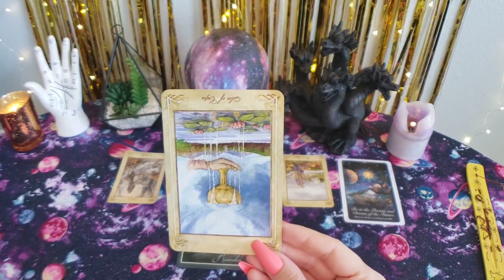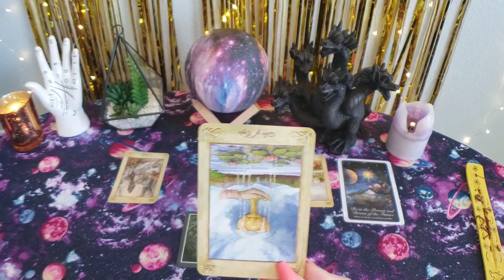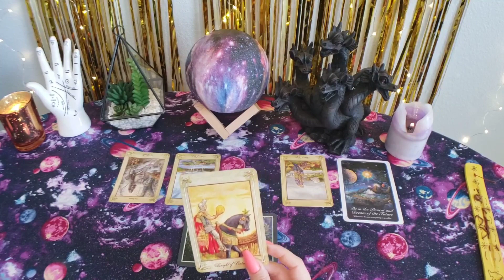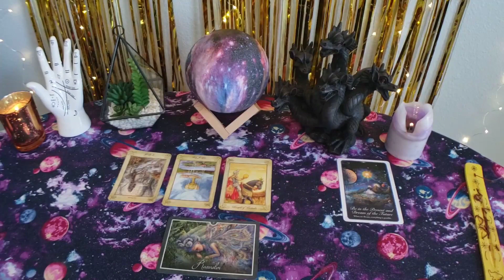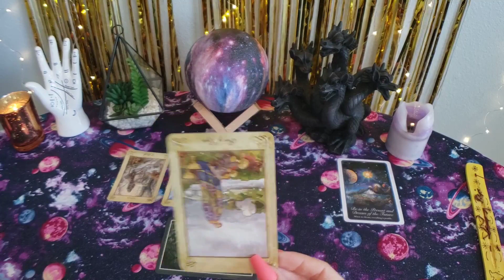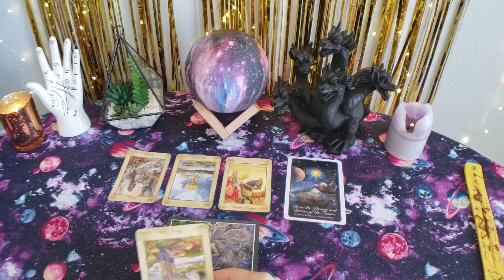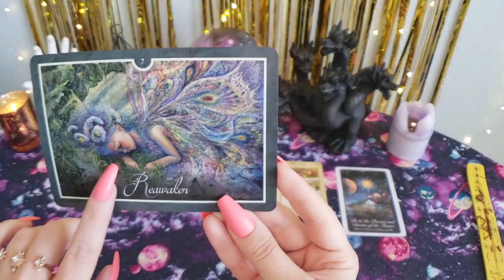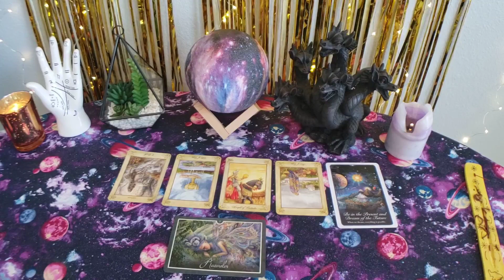♉🔮DEMI parashikimi për muajin QERSHOR 2020🔮♉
🔮Për të rezervuar një parashikim personal me mua ju lutem klikoni tek website im